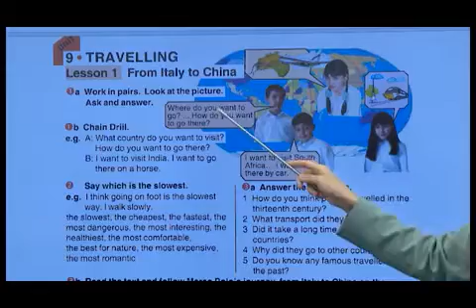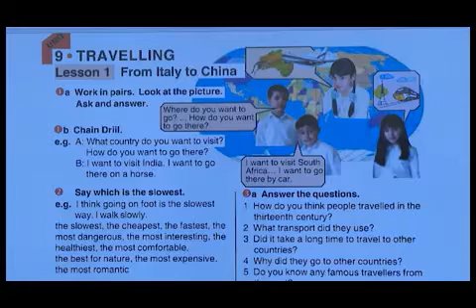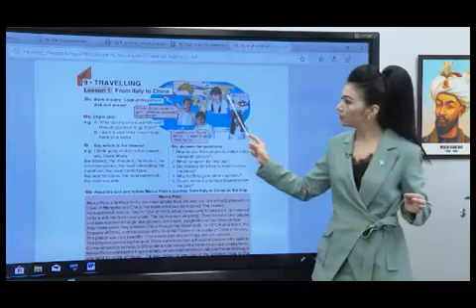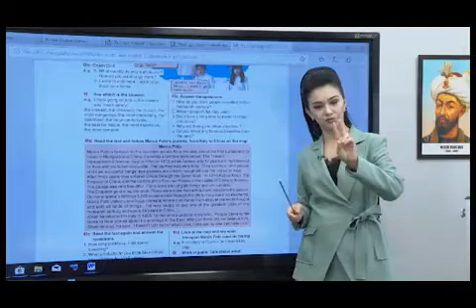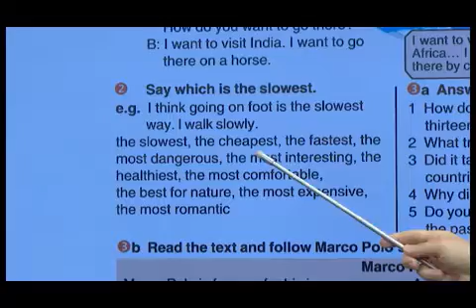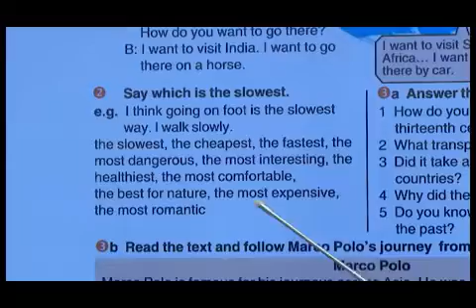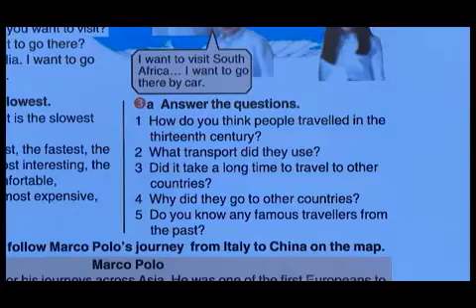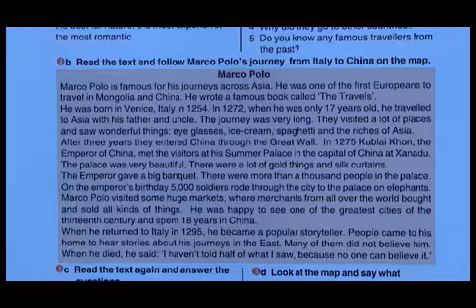7 синф. Инглиз тили дарси.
7 синф. Инглиз тили дарси. 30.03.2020 й.